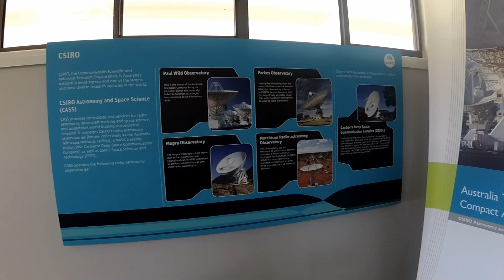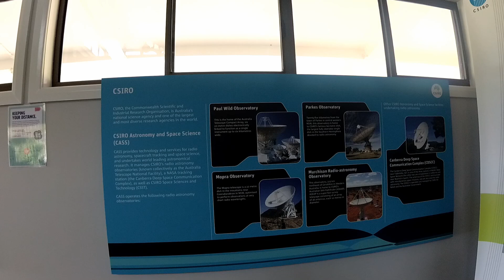Road Trip NSW Outback Part 4